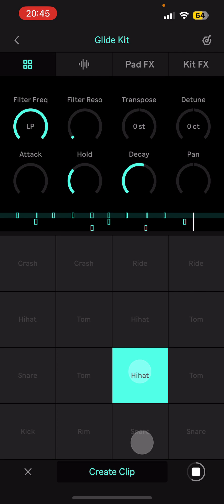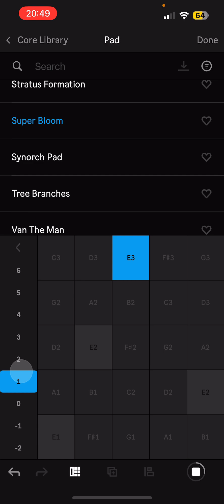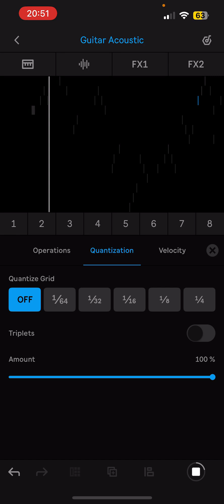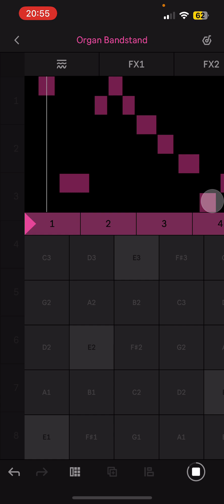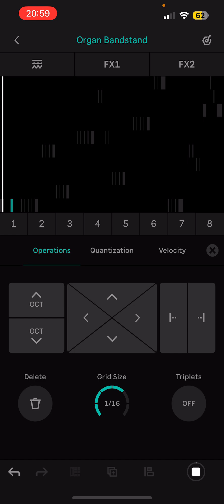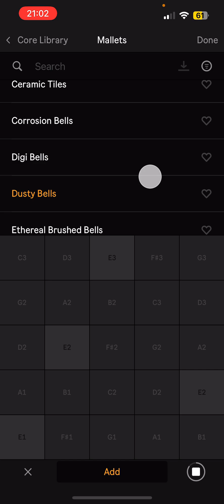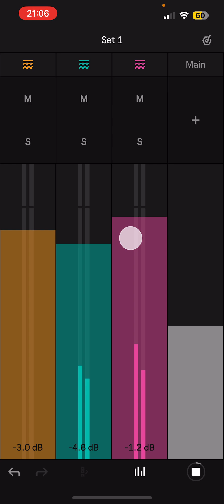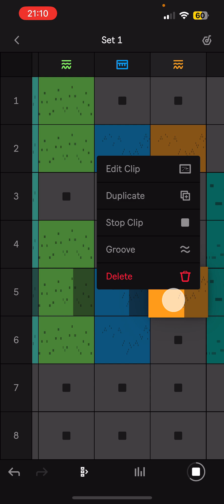Ableton Note Song Sketch #49 | 2024-04-21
Song doodle made in Ableton Note on iOS
My released music lives at kemikziel.com